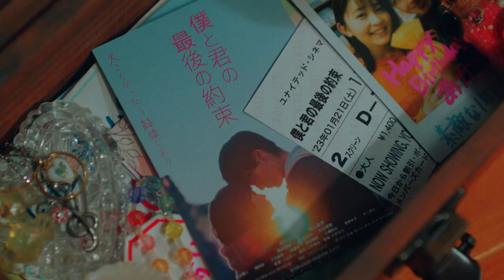『ブラザー・トラップ』× さゆべえ｢マイラブ｣ スペシャルムービー [ENG/KOR/CHN SUB] 【TBS】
毎週火曜深夜２４時５８分より放送中。ドラマストリーム『ブラザー・トラップ』。

一途でピュアな三角関係を、胸キュンとドキドキで描く話題の同ドラマの第六話までのキーポイントとなる名シーンを、さゆべえ が歌うエンディングテーマ「マイラブ」に乗せて送るスペシャルムービー。ドラマシーンとさゆべえのレコーディング歌唱シーンで構成され、ドラマと楽曲の魅力が両方味わえる映像作品！ドラマ本編と共にお楽しみください！

★Paraviで1週間先行有料配信!!
★Tverで最新回を無料配信!!

■番組概要
［タイトル］ドラマストリーム『ブラザー・トラップ』
［放送日時］２０２３年１月2４日（火）深夜0時５８分スタート
Paravi　U-NEXT ２０２３年１月17日（火）正午先行配信

LINEマンガで話題の漫画原作を実写化！
元カレとわだかまりが残ったまま別れてしまったことがきっかけで、恋愛に積極的になれない大学生・立花あかり（たちばな・あかり）に訪れた久々の恋。
しかし、相手の年下男子・成瀬和泉（なるせ・いずみ）はなんと元カレの弟であったことが発覚！！ それはいつしか本人たちも知ってしまい…。
イケメンで人気者の兄・大和（やまと）の存在が気になり、あかりに自分の気持ちを素直にぶつける弟・和泉と、元カノと弟が惹かれあっていることを知りつつも、改めてあかりへの想いに気づき、気持ちを自分に向けようとあかりを揺さぶる行動に出る大和。ちょっと大人で積極的な兄とピュアで初々しい弟の狭間で揺れ動く、この三角関係の行きつく先は…！？
毎回先が気になる展開！ 繊細で一途なドキドキのピュアラブストーリー！

■TBSドラマストリーム「ブラザー・トラップ」エンディングテーマ
さゆべえ「マイラブ」楽曲配信リンク
Apple Music、Spotify、LINE MUSIC、AWA、iTunes、mora、レコチョクをはじめ、各サブスクリプション、ダウンロードサービスにて配信中

楽曲タイトル：マイラブ
アーティスト名：さゆべえ
作詞：栗原暁(Jazzin'park)
作曲：栗原暁(Jazzin'park)、前田佑